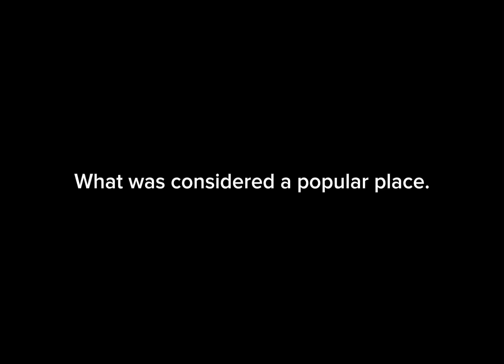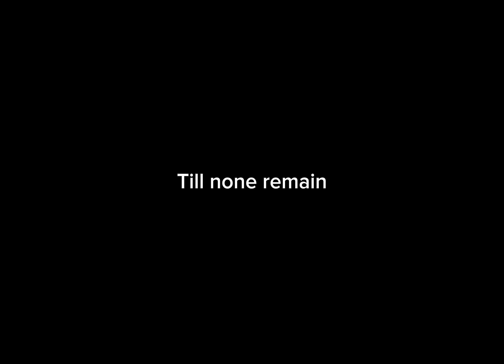Barry’s Nextbots | Official Trailer | Unravel the story behind the crossbots